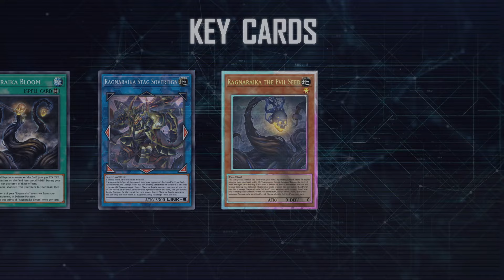Ragnaraika Ogdoadic - Ragnaraika Stag Sovereign / Advance of Great Forces [Yu-Gi-Oh! Master Duel]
Duel
00:00 Intro
00:05 Decklist
00:12 Score
00:21 Key Cards
00:27 Beetrooper
05:55 Ancient Gear
07:29 60 Good Stuff (Maxx"c" Challenge Failed")
11:17 Penguin
15:42 Traptrix
17:50 How to Obtain

[DECK]
Monster
Keurse, the Ogdoadic Light
Ragnaraika Wicked Butterfly
Serpentine Princess
Night Sword Serpent
Nunu, the Ogdoadic Remnant 3
Nauya, the Ogdoadic Remnant 3
Ragnaraika Armored Lizard
Ragnaraika Samurai Beetle
Ragnaraika the Evil Seed 3

Spell:
Ogdoadic Water Lily 2
Ragnaraika Bloom 3
Ogdoadic Daybreak
Snake Rain 3
Called by the Grave 2
Triple Tactics Talent
Crossout Designator

Trap:
Ragnaraika Hunting Dance

Extra:
King of the Feral Imps
Ragnaraika Stag Sovereign
Ragnaraika Chain Coils
Ragnaraika Selene Snapper
Ragnaraika Mantis Monk
Ragnaraika Skeletal Soldier 2
Haggard Lizardose
Reptilianne Echidna
Sunavalon Dryatrentiay
Rikka Queen Strenna
Sacred Tree Beast, Hyperyton
Haggard Lizardose
Traptrix Atypus
Circle of the Fairies